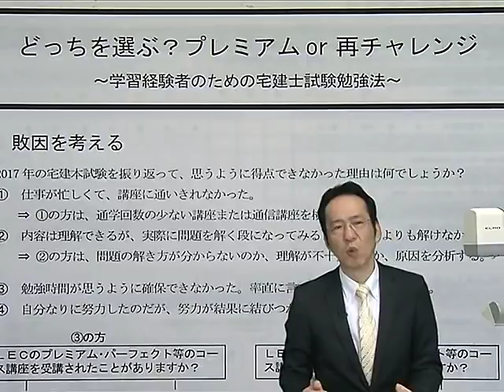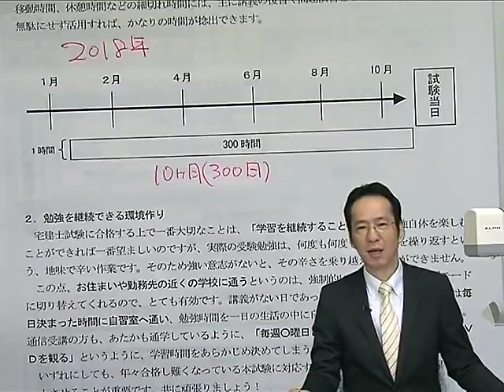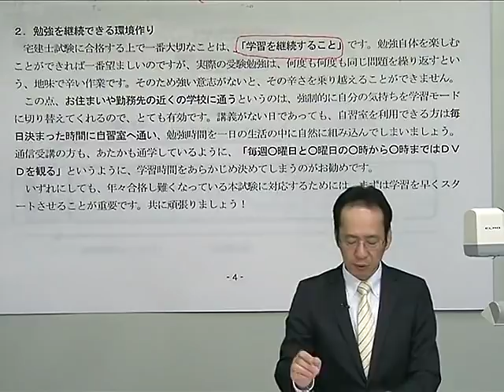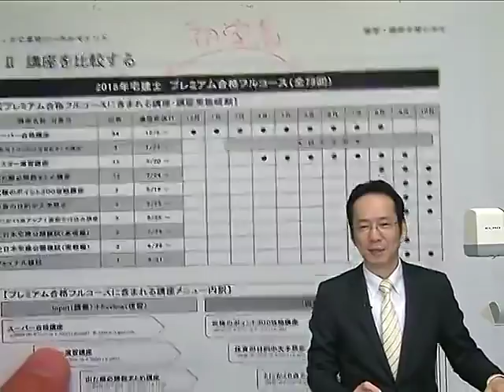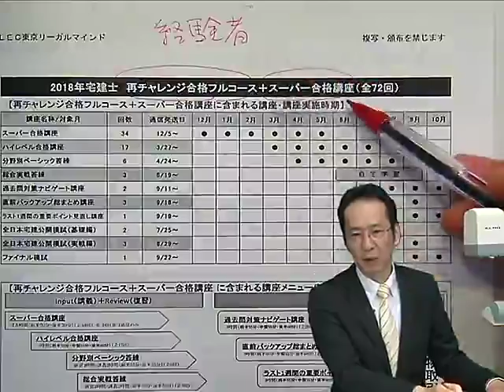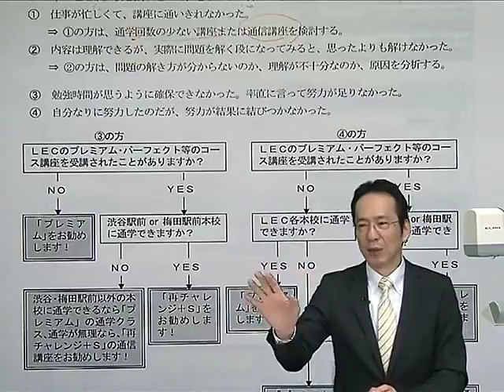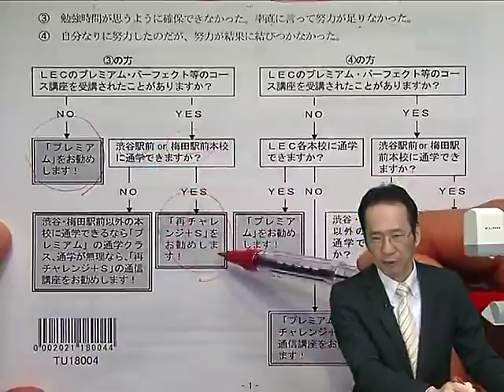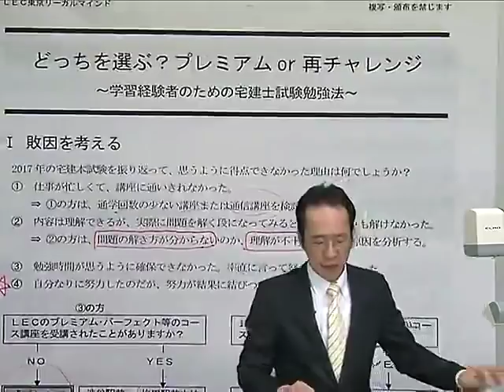【LEC宅建士】どっちを選ぶ？プレミアムｏｒ再チャレンジ ～学習経験者のための宅建士試験勉強法～収録担当：林 秀行 LEC専任講師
LECの宅建士試験コースの「プレミアム合格フルコース」と「再チャレンジ合格フルコース」を担当講師が自らご紹介。宅建士試験の基本的な勉強法と併せてお話します。どちらがベター？と迷ったら、ぜひご覧ください。
スケジュールその他の情報は下記Webページでご覧いただけます。